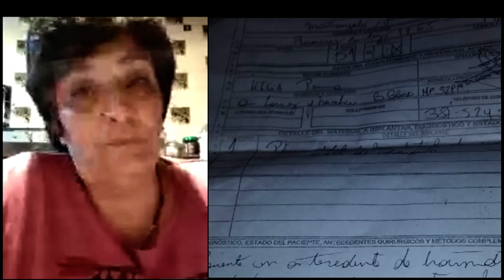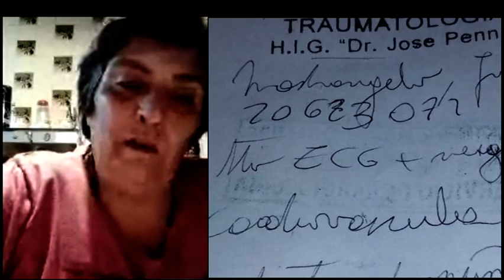Necesita una prótesis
Julia es una vecina bahiense de 51 años que tras una caída se fracturó. Necesita colocarse una placa antes que sus huesos suelden mal pero debe pedirlo a provincia porque no tiene obra social.
El problema es que no hay fecha para que la placa llegue y necesita operarse urgente.

La placa sale 28 mil pesos y ella no cuenta con ese dinero. Entre lagrimas asegura que cuida abuelos y es su único ingreso. “Si no me opero, no puedo trabajar y de qué vivo?”